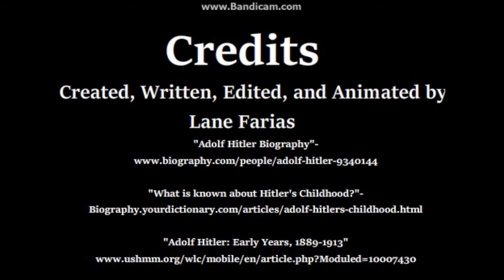Holocaust Project Video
Hello, folks of the Internet! My name is Lane Farias and for my YouTube debut I will show my Holocaust Project Video for my English class! Enjoy!